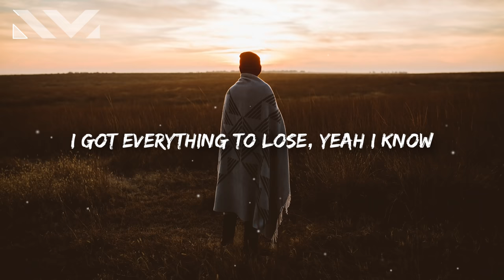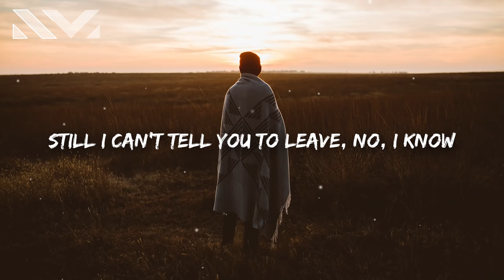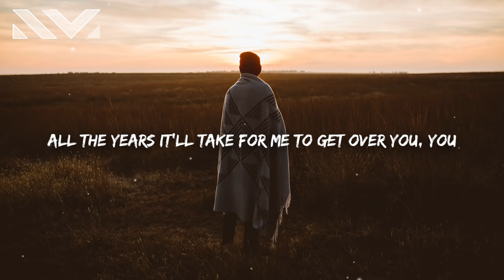Astrid S - Years (Lyrics)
Astrid S - Years 🎤

[Verse 1]
When you meet someone who has someone
Is it your fault if you fall in love?
When you know that you could hurt someone
Is it your fault if you get involved?

[Pre-Chorus]
Try to stay away from you
But no one gets to me like you
I got everything to lose

[Chorus]
It's a mistake and my heart's gonna break
It'll probably take me years to get over
Even the hurt, yeah I know that it's worth
All the years it'll take for me to get over you, you
Years to get over you, you

[Verse 2]
When you meet someone and have someone
And you're falling in and out of love
And when your close to giving up
Just to give into another touch

[Pre-Chorus]
You'll be coming home to me
Sleeping where you shouldn't be
Still I can't tell you to leave
No, I know

[Bridge]
No I'm better off without you
Probably better off without me too

[Outro]
It's your fault if you fall in love?